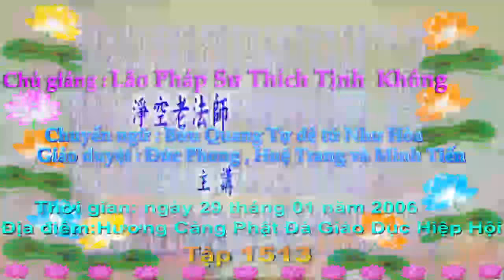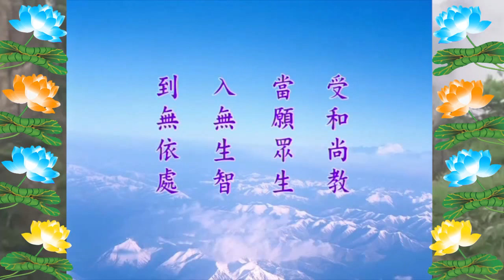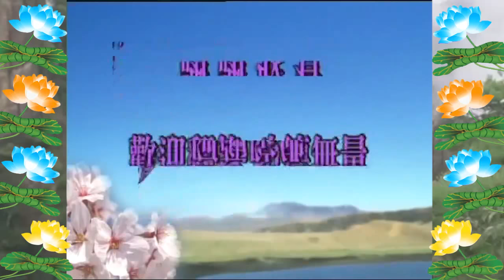Đại Phương Quảng Phật Hoa Nghiêm Kinh, tập 1513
Phẩm thứ 11, Tịnh Hạnh Phẩm
Địa điểm: Hương Cảng Phật Đà Giáo Dục Hiệp Hội
Chuyển ngữ: Bửu Quang Tự đệ tử Như Hòa

1/Pháp Âm Tịnh Độ OneDrive-Download{Audio(pháp âm)Text (văn bản,tài liệu)Video(Phim)
2/Tịnh Độ Pháp Âm {có thể xem Video & Download MP3 + MP4 =

Mong ước lời giảng của Hòa Thượng Tịnh Không

Phẩm thứ mười một,Tịnh Hạnh Phẩm
Nguồn Việt Ngữ: Phần 26: Tập 1513 ; 1514